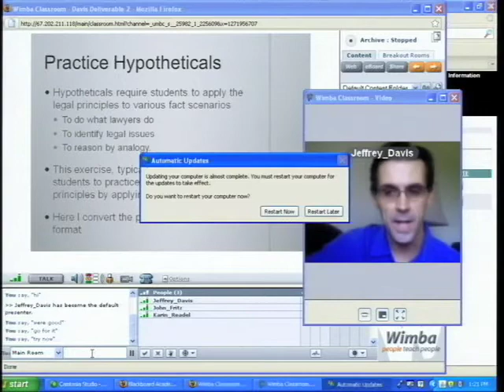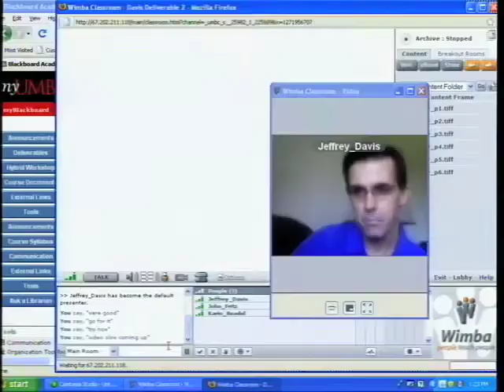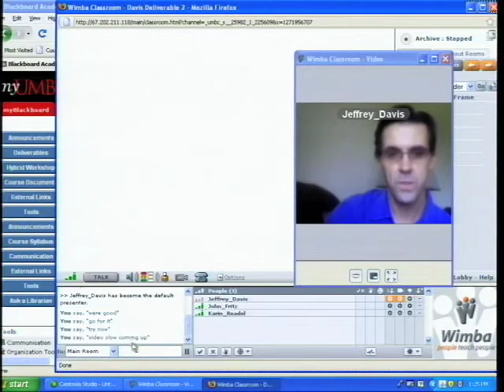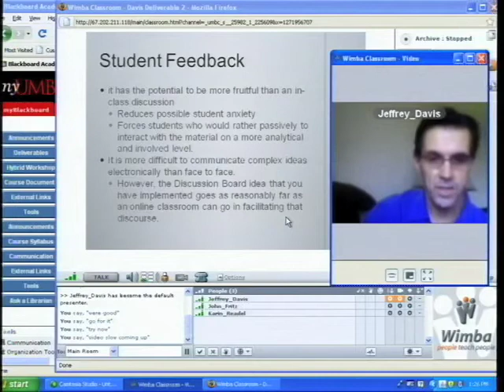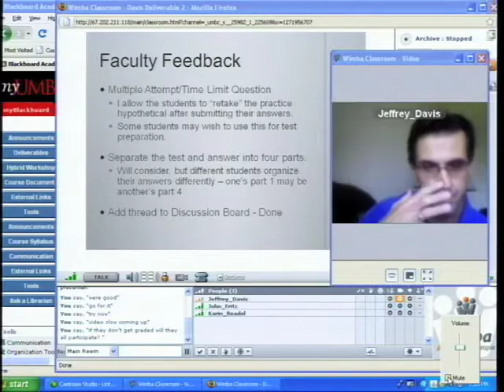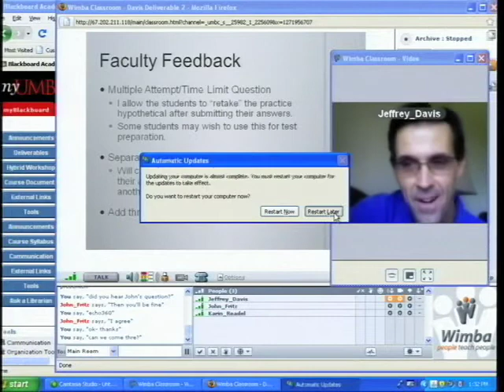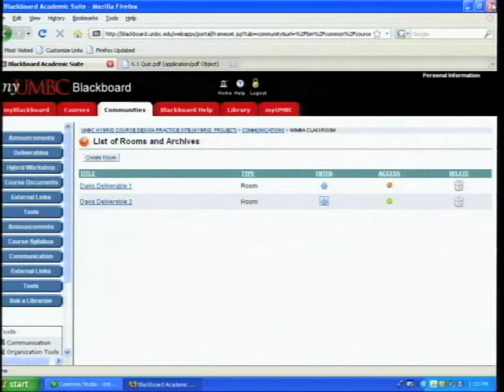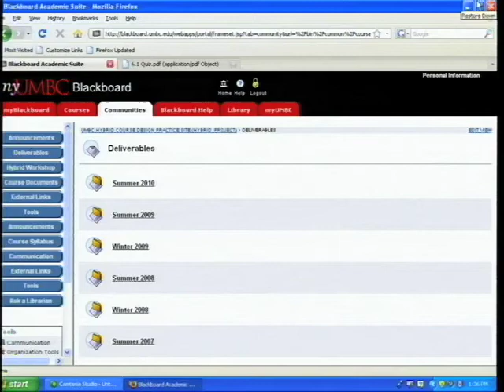Jeffrey Davis ADP Presentation 4-22-10